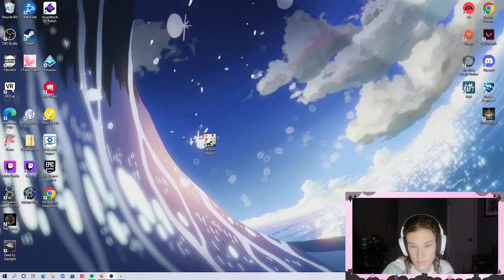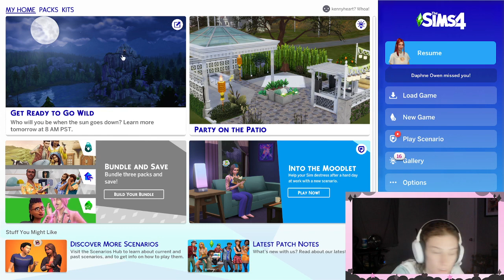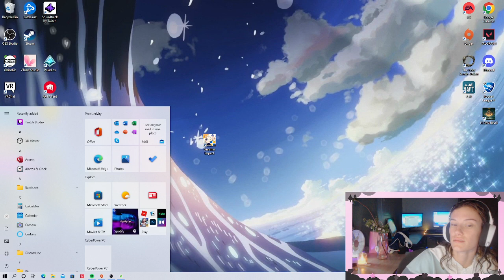Sims 4 Rags To Riches stream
Miss Rahmen Newdell and her favorite park bench.